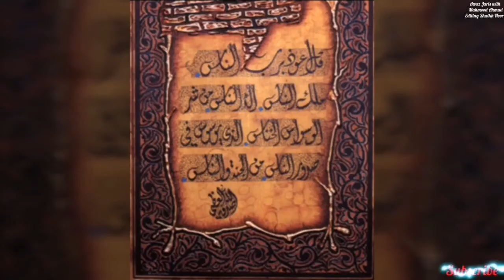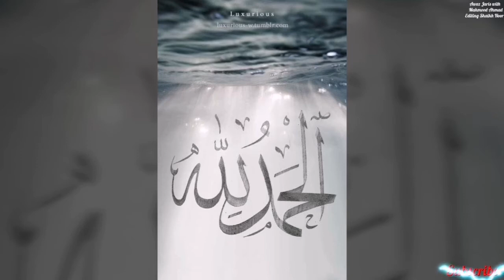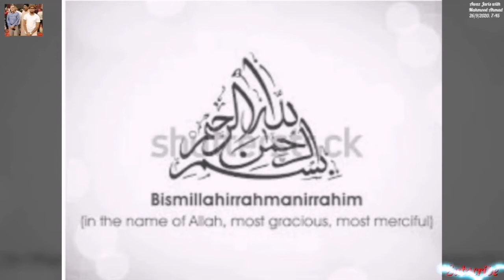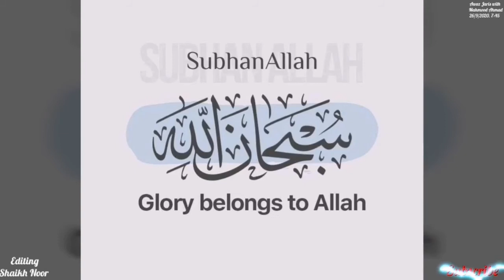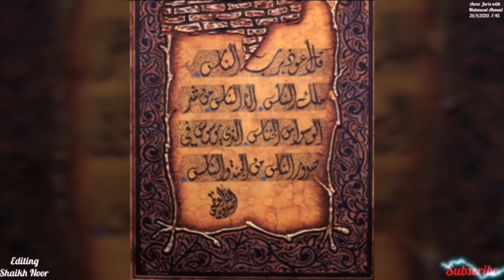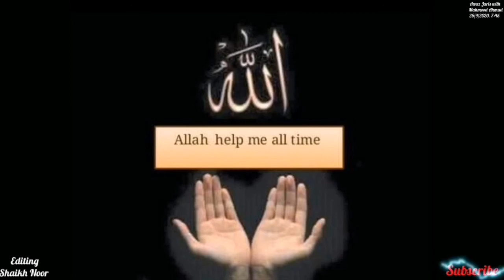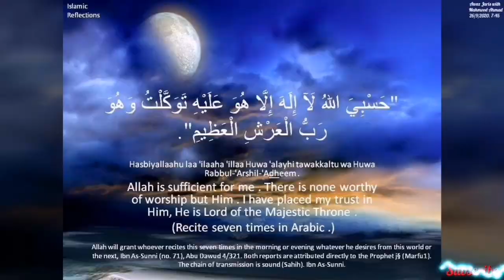Awaze Jaras Presenter - Mahmood Ahmed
Qur'an aur Hadees ki roshni main tarteeb  diya giya programme jo samaen ki dunya aur aakhrat kay liyay rahe raast ka bais ban sakta hay

قران و حدیث کی روشنی میں
 مرتب کیا گیا پروگرام۔  جو سامین کی دنیا اور آخرت کے لیے راہ راست کا باعث ہے

A programme prepared in the light of Qur'an and Hadith which can be beneficial for the listeners in this world and the hereafter.

FM 107 -  Urdu Radio
Qatar Media Corporation